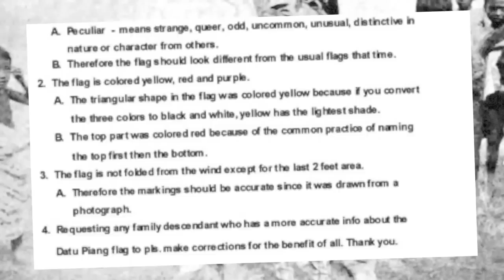Datu Piang /Amai Mingka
Datu Piang(my great ancestor),was a famous and friendliest Datu(Prince)during his time..And i did this video for sharing his great memory and for making proud of him all over the world..